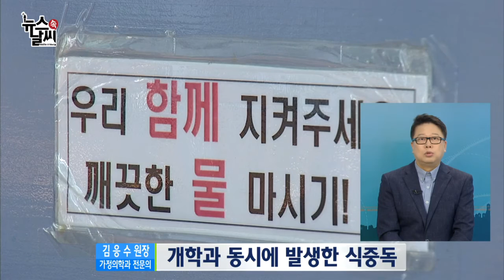콜레라와 식중독, 예방법과 대책은? [09/02] / YTN 웨더앤라이프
얼마 전 통영에서 15년만에 콜레라 환자가 발생한 후 환자 수가 조금씩 늘고 있습니다. 또한 몇몇 학교에서는 학교급식으로 인한 식중독이 발생하기도 했었는데요. 여름이 끝나가고 있지만 방심하는 순간 콜레라와 식중독에 취약해질 수 밖에 없습니다. 오늘은 콜레라와 식중독에 대해서 가정의학과전문의 김응수 원장 모시고 이야기 나눠보겠습니다.
원장님, 안녕하세요? (안녕하세요)